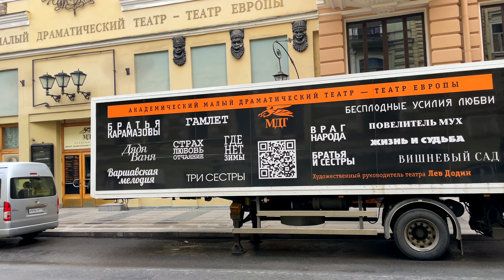Walking in St Petersburg №102 Рубинштейна, Невский, Фонтанка